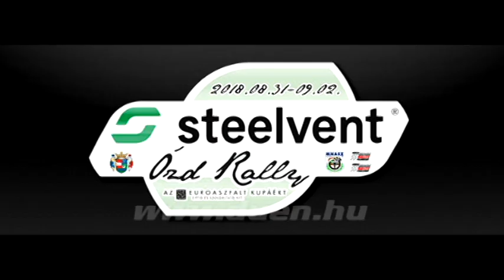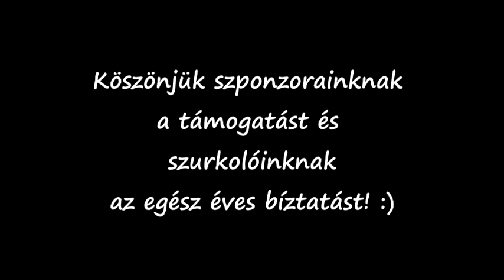Bartha Nándor - Best Of 2018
A 2018-as szezon legjobb pillanatai.